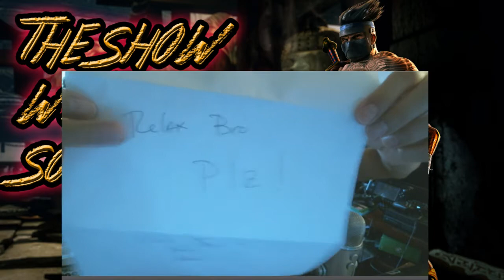Opening Fanmail! - All in one #1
Originally i was going to keep this just on stream but i thought it might be fun keeping a collection of all the reveals! Enjoy.

8/8/2014 Fan Mail comes from Worstjago! (Also the very first sub on the twitch channel) Thanks man!

Join in when streaming is live!